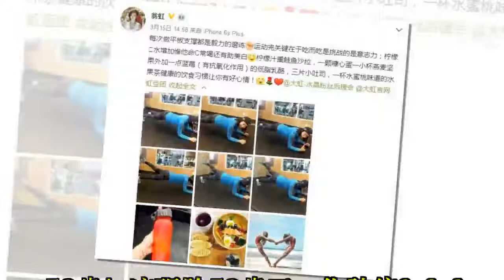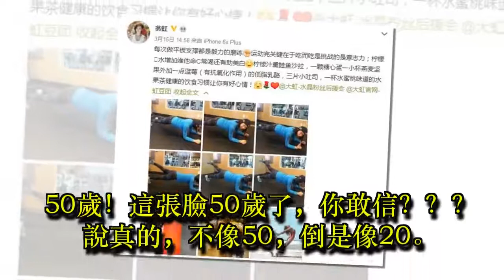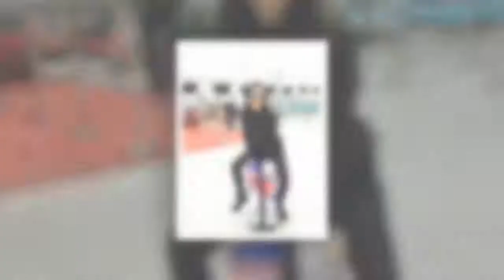50歲翁虹曬素顏照，看起來只有20歲!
50歲翁虹曬素顏照，看起來只有20歲!